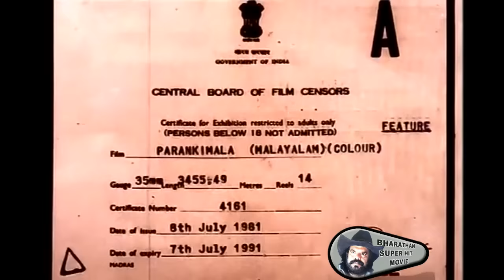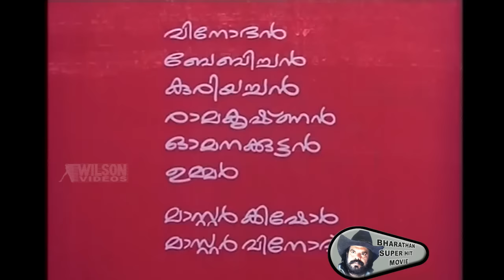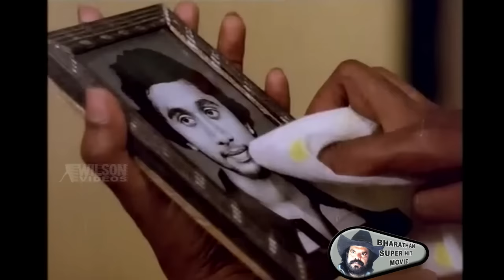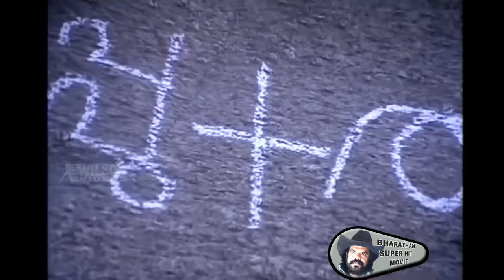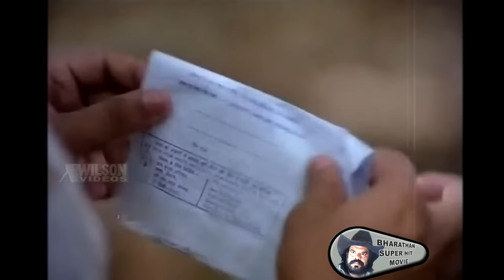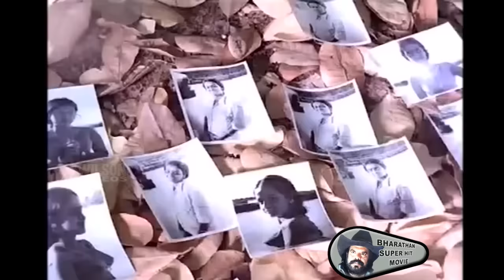Parankimala (1981) Malayalam Movie Full HD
Name : PARANKIMALA
Director : Bharathan
Actor : Nedumudivenu
Actress : Soorya
Story : Kakkanadan
Producer : M O Joseph
Lyricist : P Bhaskaran
Banner : Manjilas
Year : 1981
Copy Right : Wilson Audios & Videos